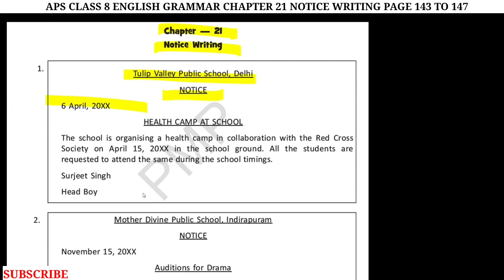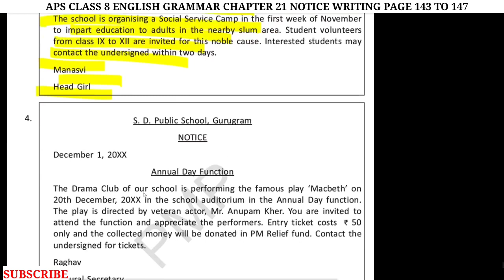APS class 8 ENGLISH GRAMMAR | chapter 21 NOTICE WRITING | EXERCISE | PAGE 147 TO 149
APS class 8 ENGLISH GRAMMAR | chapter 21 NOTICE WRITING | EXERCISE | PAGE 147 TO 149 @NKS CLASSES

Hello students,
APS class 8 ENGLISH GRAMMAR |  chapter 20 SPEAKING SKILLS | EXERCISE | PAGE 147 TO 149